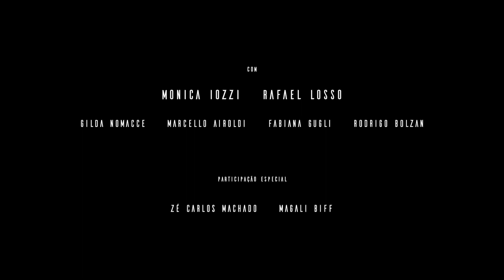Mar de Dentro | Trailer EXCLUSIVO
✅ COMENTE!
✅ COMPARTILHE!